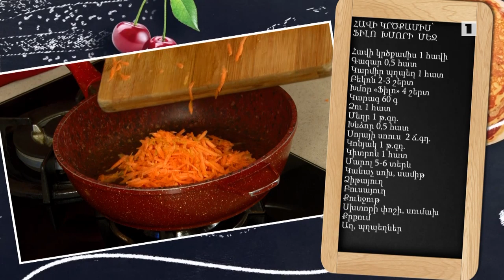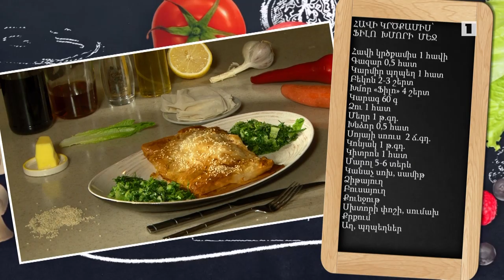Պատրաստենք միասին. Հավի կրծքամիս ֆիլո խմորի մեջ